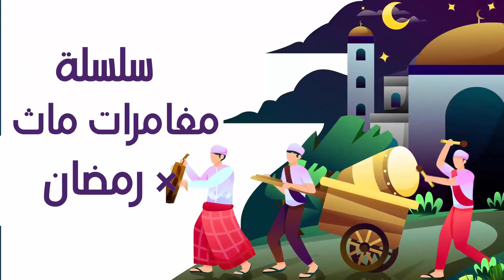مغامرات ماث × رمضان .... انتظرونى ...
كل  روابط شروحات جميع الصفوف  للترم الثانى :::::::
ماث_الصف الثانى الابتدائي_ترم ثانى
رياضيات_ الصف السادس الابتدائي_ترم2 )  الشرح من كتاب سلاح التلميذ )